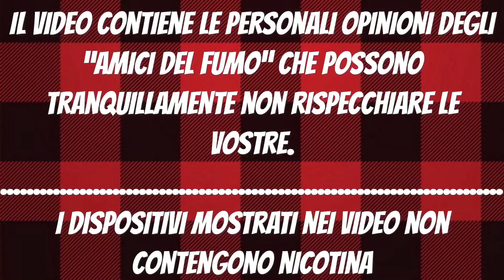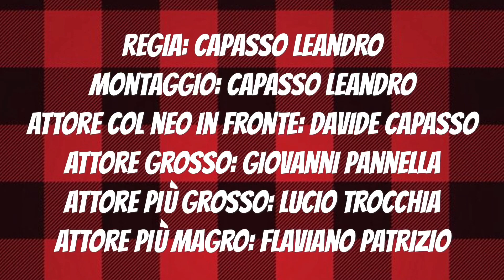VK530 by VSticking